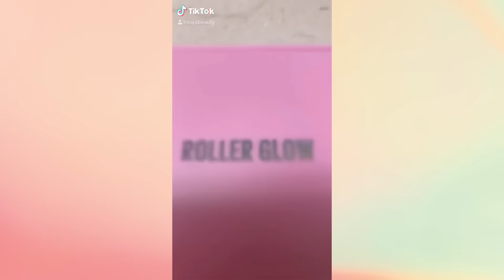🌸 Aesthetic Makeup TikTok Compilation [March/April] 🌸 | Kaja Beauty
Enjoy this compilation of our best @kajabeauty TikTok makeup videos from March/April! ❀

*Our product is available in Sephora US and Amazon US. International shipping is available through Amazon.

〰️ PRODUCTS FEATURED 〰️
00:06 Mochi Glow Bouncy Highlighter - Toy Alien
00:17 Cheeky Stamp Blendable Blush - Coy
00:30 Roller Glow Roll-On Highlighting Balm
00:45 Air Heart Lipstick - Ride or Die
00:54 Beauty Bento Bouncy Eyeshadow Trio - Chocolate Dahlia
00:56 Cheeky Stamp Blendable Blush - Coy
00:58 Glowy Stamp Blendable Liquid Highlighter - Gleamy
01:00 Mochi Glow Bouncy Highlighter - Toy Alien
01:04 Air Heart Lipstick - Ride or Die
01:05 Heart Melter Lip Gloss Stick - Let’s Chill
01:07 Dream Puff Radiant Mousse Primer
01:09 Beachy Stamp Blendable Liquid Bronzer - Toasty
01:18 Vacay Shine Glowy Lip Balm Oil
01:27 Wink Stamp Wing Eyeliner Stamp & Pen
01:40 Moon Crystal Sparkling Eye Pigments
01:51 Beauty Bento Bouncy Eyeshadow Trio - Rosewater
01:56 Beauty Bento Bouncy Eyeshadow Trio - Glowing Guava
02:01 Beauty Bento Bouncy Eyeshadow Trio - Hella Azalea
02:08 Beauty Bento Bouncy Eyeshadow Trio - Sparkling Rose
02:23 Mood Balm Color Changing Lip Moisturizer - Twilight
02:28 Mood Balm Color Changing Lip Moisturizer - Blackout
02:34 Mood Balm Color Changing Lip Moisturizer - First Thing
02:40 Mood Balm Color Changing Lip Moisturizer - Late Night
02:48 Beauty Bento Bouncy Eyeshadow Trio - Rosewater
02:50 Beauty Bento Bouncy Eyeshadow Trio - Orange Blossom
02:52 Beauty Bento Bouncy Eyeshadow Trio - Toasted Caramel
02:58 Mochi Pop Bouncy Blush - Aura
03:07 Roller Glow Roll-On Highlighting Balm
03:20 Beachy Stamp Blendable Liquid Bronzer - Toasty